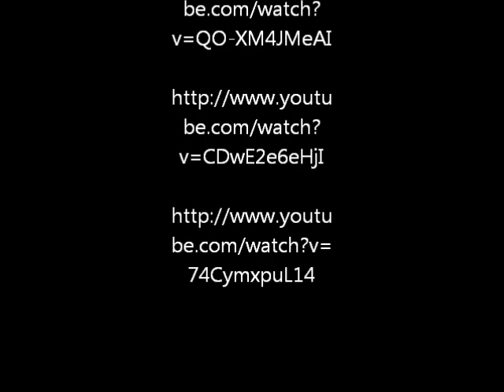Chris Cobb Road to success.wmv